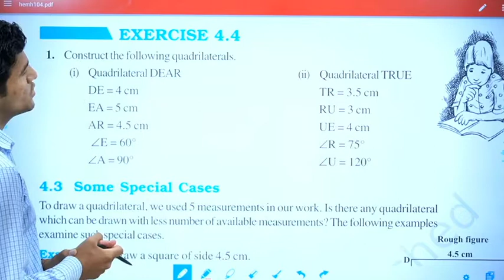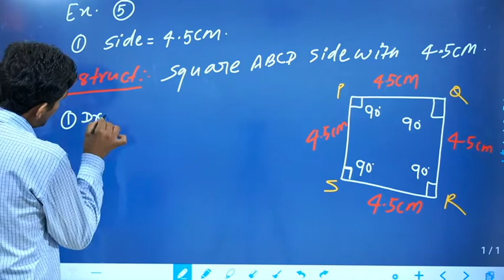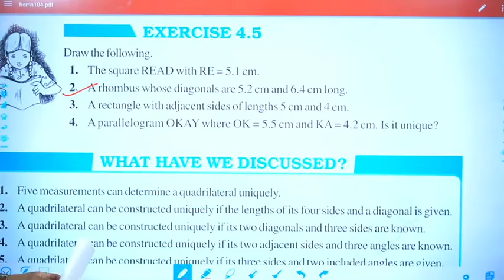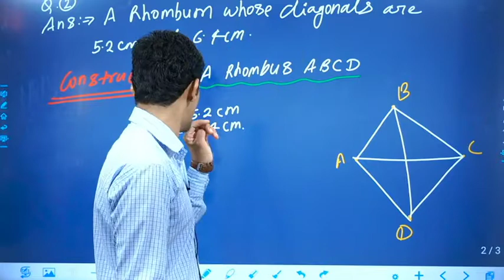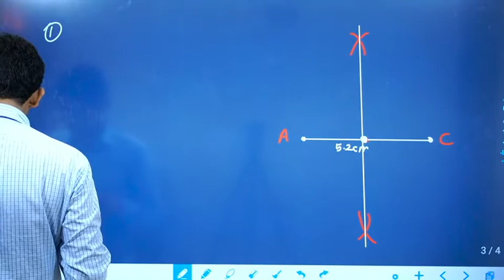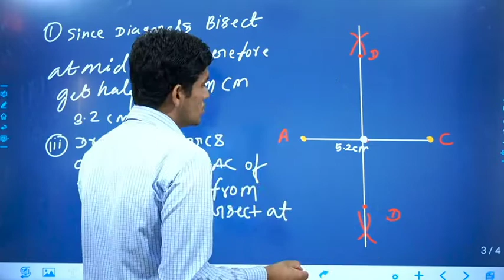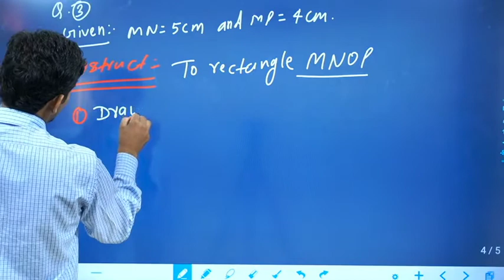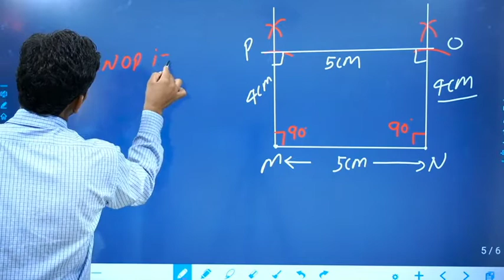Practical Geometry 04